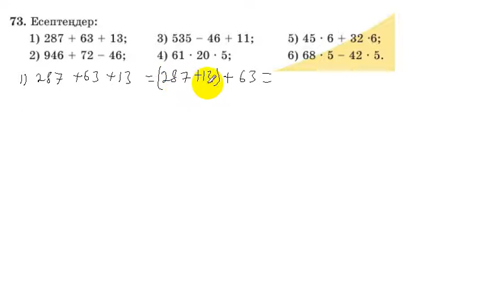5 сынып. Математика. 73 есеп. Тиімді есептеу.